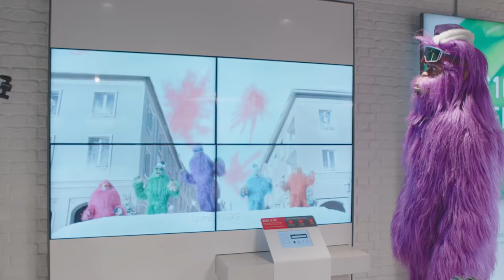The Argos Christmas yeti goes in-store!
Our yeti visited our Old Street digital store and helped out with Fast Track Collection.